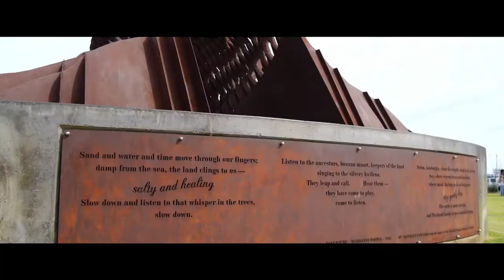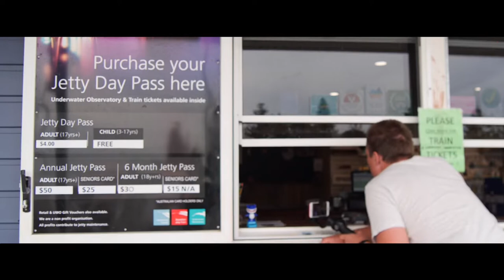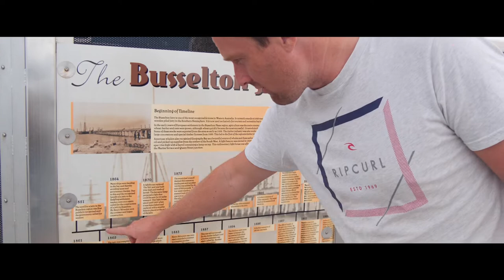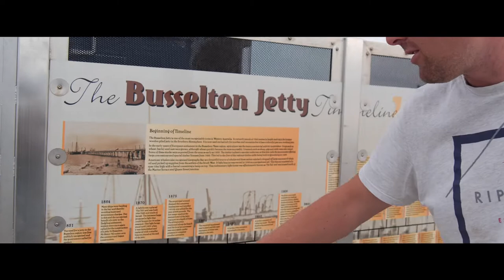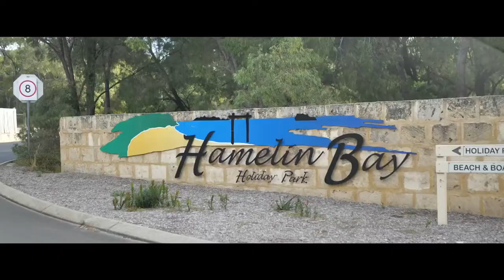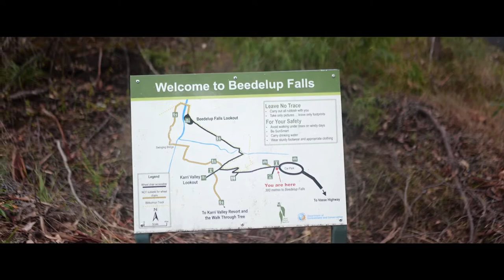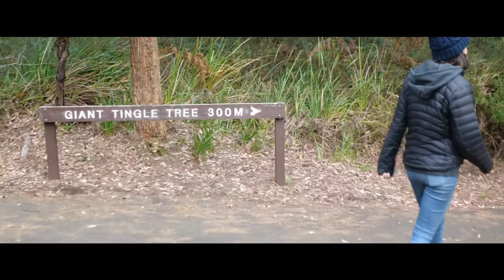VLOG WA: World’s 2nd Longest Jetty, Underground Caves and Climbing Pegged Trees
Join Jacqui and Toph as they road trip around southern Western Australia. From Bunbury to Busselton, Margaret River to Lake Cave.